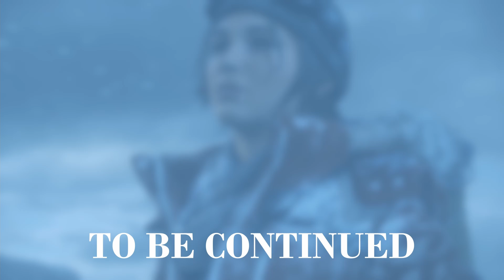Another big cat - RISE OF THE TOMB RAIDER Playthrough - Part 31 - (Let's Play commentary)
Lara carves her way through the valley full of Trinity soldiers to get to the Cathedral. No problem, until she meets the cat.

This Let's Play series is a complete playthrough of Rise of the Tomb Raider.
This Rise of the Tomb Raider walkthrough and gameplay with commentary is the complete showcasing of every level, mission, boss, and the story ending played on a PS4.
The difficulty is set to Tomb Raider (default).

Publisher: Square Enix
Platforms: Xbox 360, Xbox One, Microsoft Windows, PlayStation 4, macOS, Linux, Stadia, PlayStation 5, Xbox Series X
Release: November 10, 2015
Genre: Action-adventure
Modes: Single-player, multiplayer